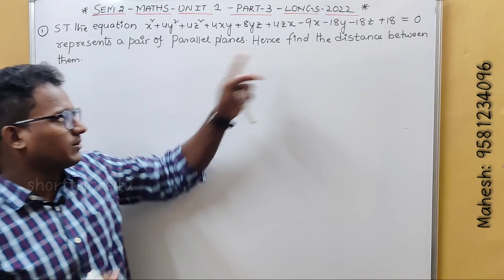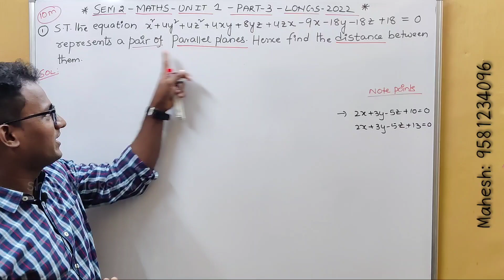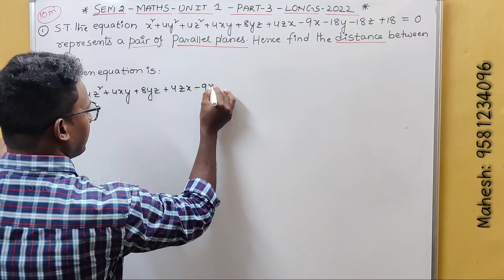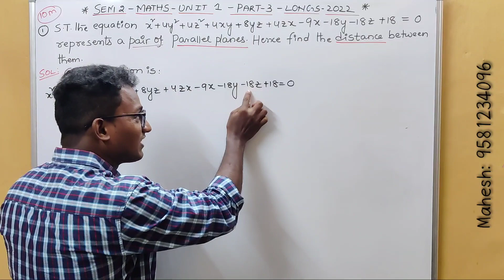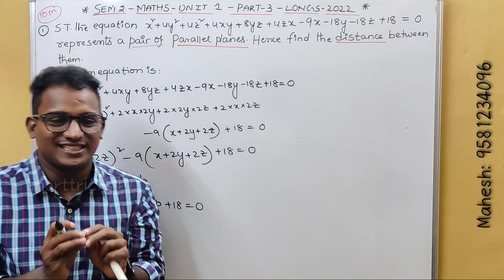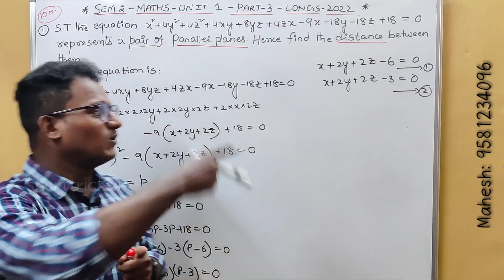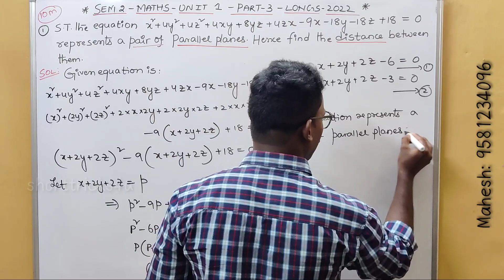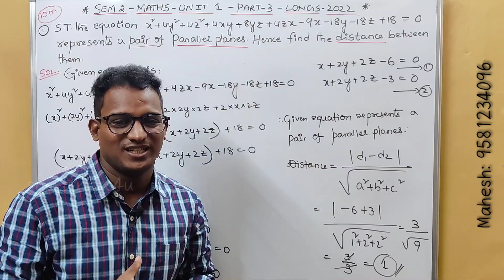2nd Sem | Maths| new batch _ 2022 l New syllabus lUNIT 1 PART_ 3lLong Answers Videos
2nd Sem | Maths| new batch _ 2022 l New syllabus lUNIT 1 PART_ 3|Long Answers Videos